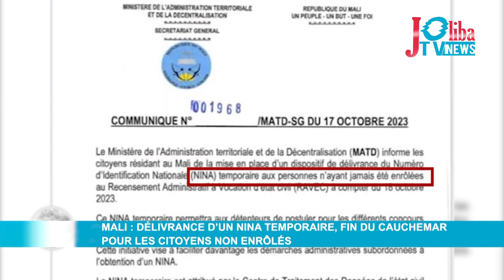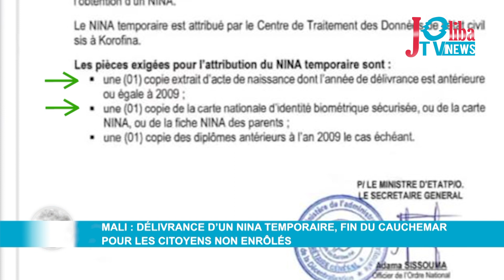Mali : Délivrance d’un NINA temporaire, fin du cauchemar pour les citoyens non enrôlés